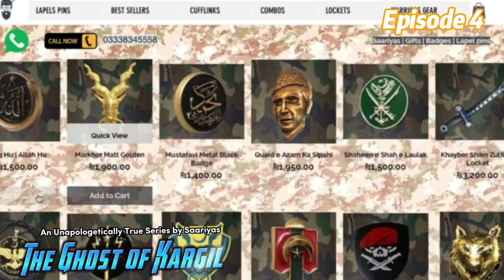The Ghost of Kargil - Episode 4 - Ghost Missions 5140 Tololing Lalakjan Ammo & Supply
20Km over LOC , Tro and Fro for Supplies
Getting Ammunition from Indian Posts and Base Camps
Encounter with Naga 2 , so called HeadHunters Regiment

Naga 2 Encounter
Capturing 3 Vehicles of Loaded Ammunition
How we got Brig Devinder Personal Weapon and Wallet
Why Indian Snipers Targeted Singhs Uniform hung outside our post
General Joshi's visit & Ghost
As of today How many Posts out 127 Indian Army occupies
Qadir Post & Lalak Jan
5140 Firing Post
Indian Propoganda
How we brought Lalak Back
Who had seen the Ghost and confirmed Indian high command
Kargil The Death Sentence for Indian Army